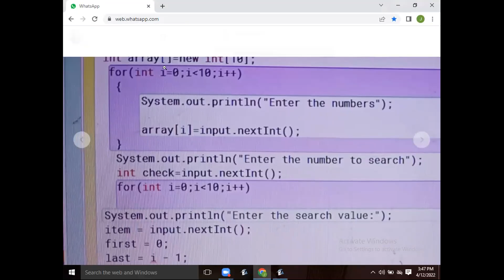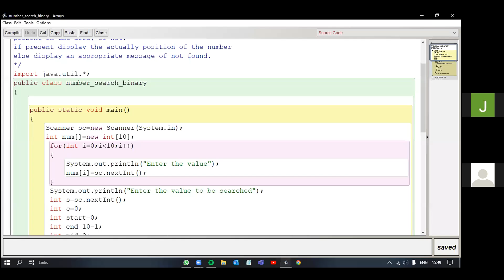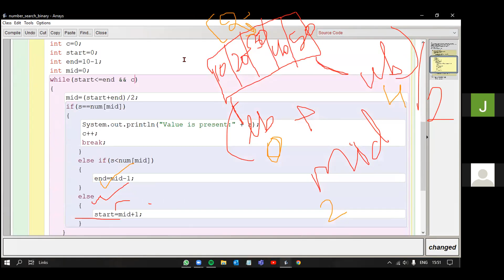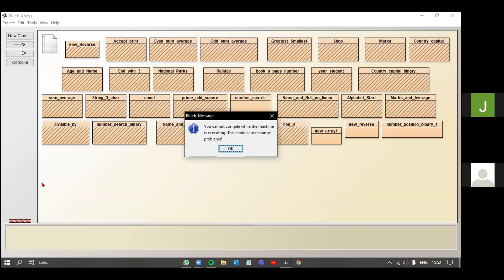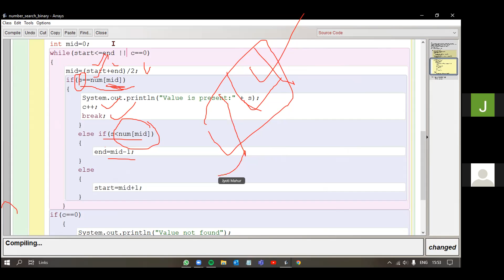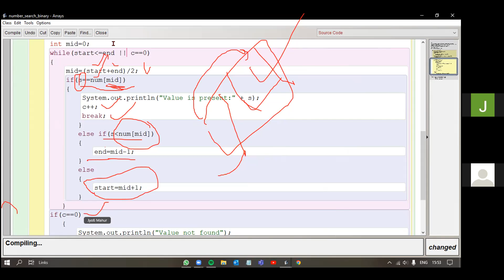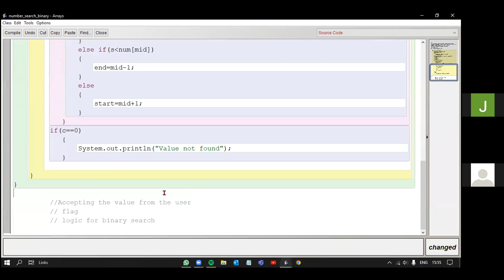bin srch resolve 21 22